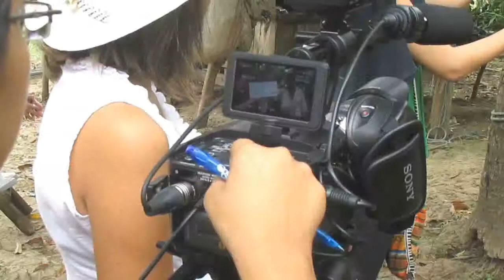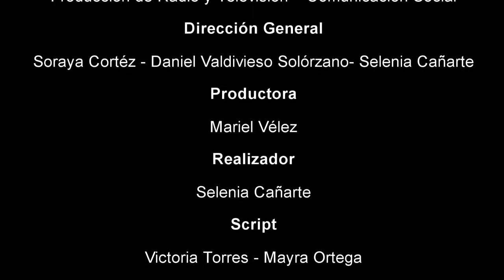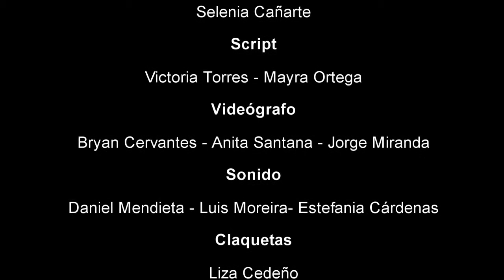Making of - Eloy, el cuenta cuentos de Juan Dama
Making of - Eloy, el cuenta cuentos de Juan Dama - Documental
Parroquia Abdón Calderón
Carreras de Ciencias de la Comunicación y Producción de Televisión y Radio
CANAL EN CONSTRUCCIÓN